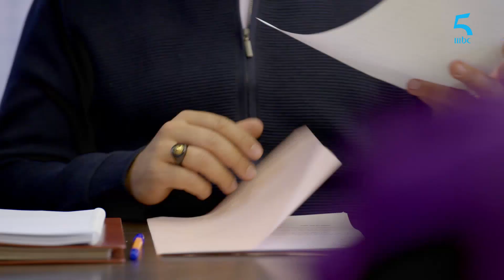الحلقة الـ 21 | مسلسل شهادة ميلاد | ياكما زربتي.. هادو تنادم معهم الحال ملي طلقوا سعيدة ورجاء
ماتوقعوش يشوفوا سعيدة ورجاء فأحسن حالة